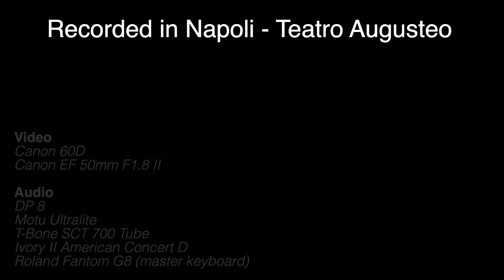Yesterday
Versione piano e voce, di Davide Magnabosco e Ilaria De Rosa. Registrata venerdì 8 Febbraio 2013 presso il Teatro Augusteo di Napoli.

Version piano and voice, by Davide Magnabosco and Ilaria De Rosa. Recorded Friday 8 February 2013 in Naples, Augusteo Theater